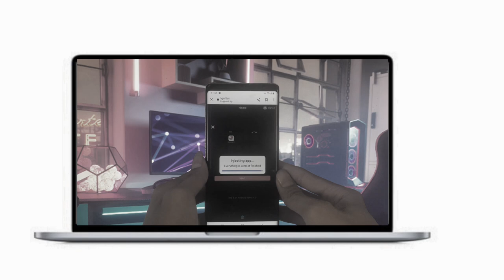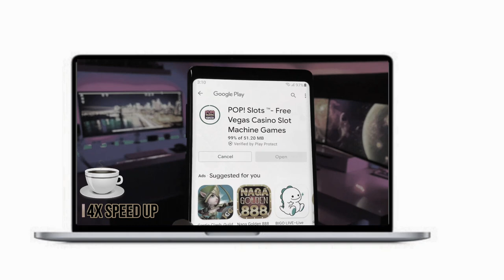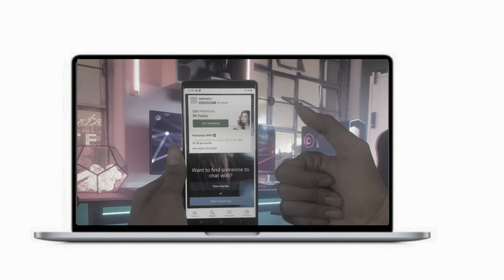Coomeet Mod Free Minutes | How I Got Minutes Free For Ios/Android